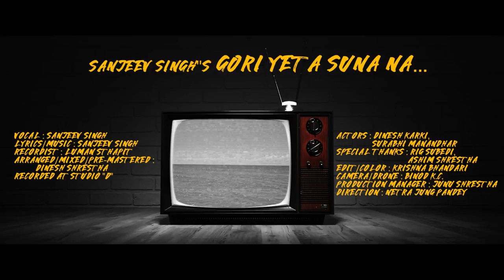Gori Yeta Suna Na - Sanjeev Singh | Pop Song 2018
New Nepali Pop Song "Gori Yeta Suna Na" by Sanjeev Singh

Gori Yeta Suna Na
Vocal : Sanjeev Singh
Lyrics / Music : Sanjeev Singh
Recordist : Luman Sthapit
Arranged / Mixed / Pre-Mastered : Dinesh Shrestha
Recorded : Studio "D"

Actors : Dinesh Karki / Surabhi Manandhar
Edit / Color : Krishna Bhandhari
Camera / Drone : Binod K.C
Production Manager : Junu Shrestha
Direction : Netra Jung Pandey

Special Thanks : Rig Subedi / Ashim Shrestha

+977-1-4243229